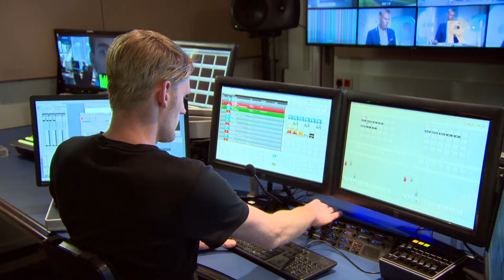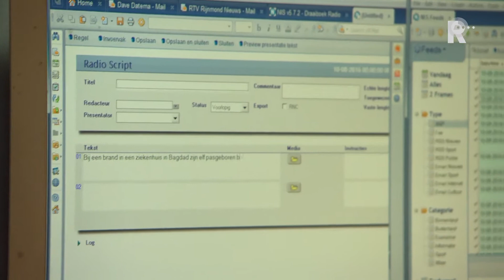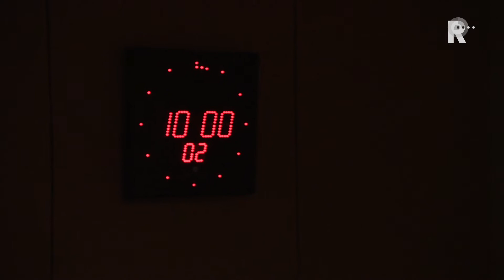7 Minuten 2016 - Achter de Schermen bij RTV Riijnmond 2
Achter het nieuws aan: een dag op stap met Radio en TV Rijnmond. van de vroege ochtenduren op de radio bij Wakker tot de TV nieuwsuitzending in de avond. In deze 7 Minuten krijg je een kijkje in de keuken van jouw regionale zender.